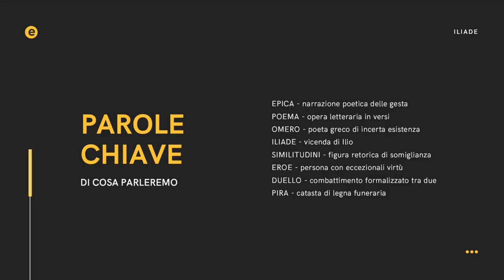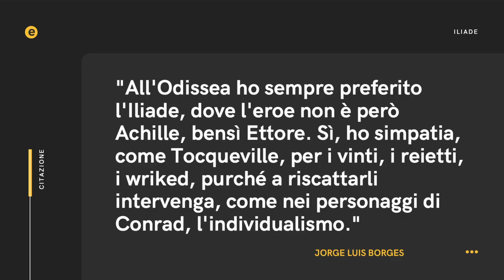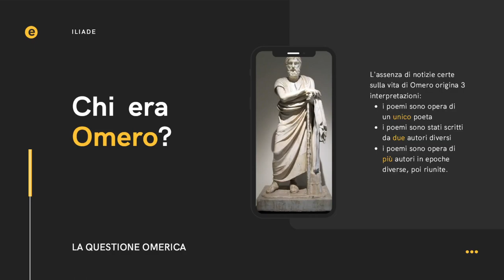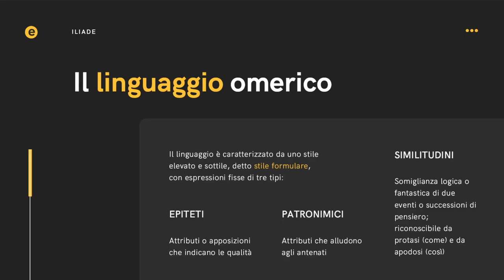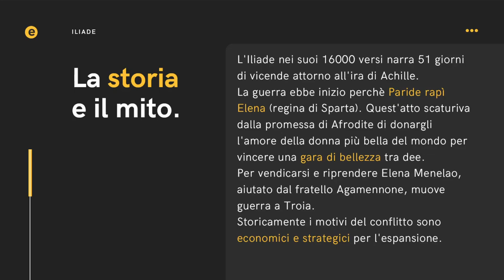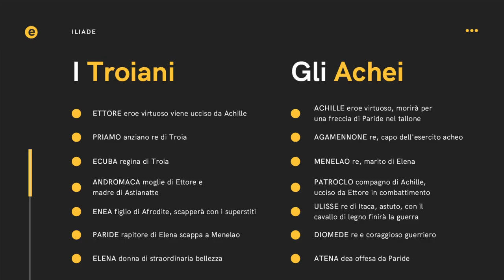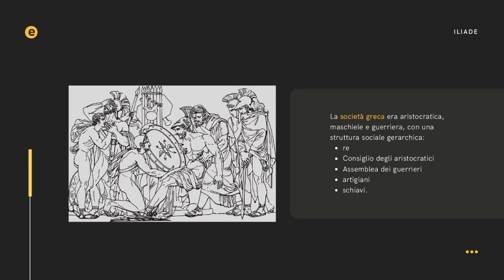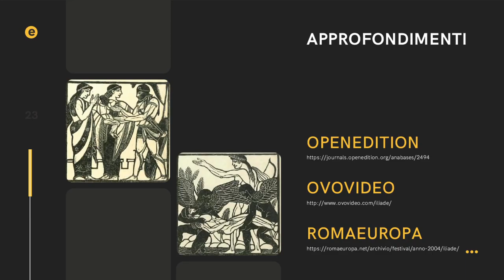EPICA - Iliade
Sintesi dell'argomento di italiano "Iliade" per il ripasso e consolidamento delle conoscenze.